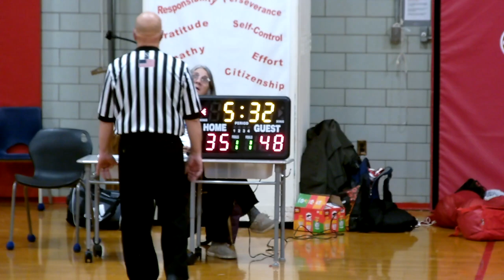ESM Modified Basketball vs Fulton @ Fairgrieve Elementary Gym 12/20/23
Today is the beginning of a new day to do as you will...